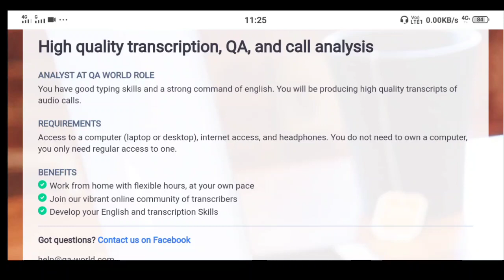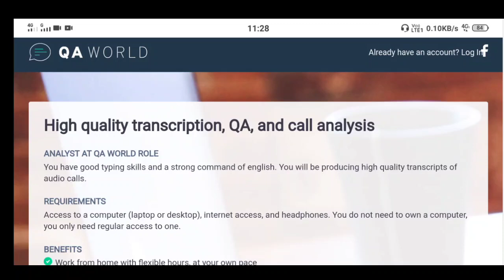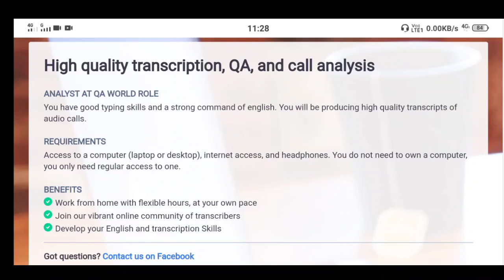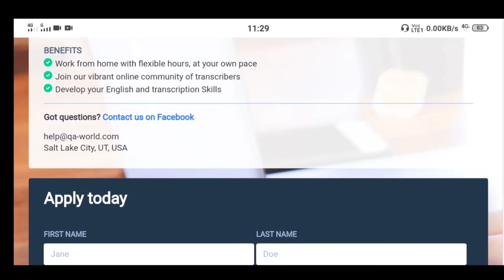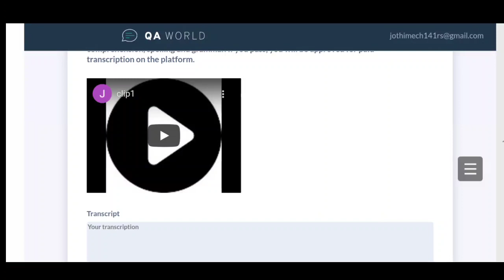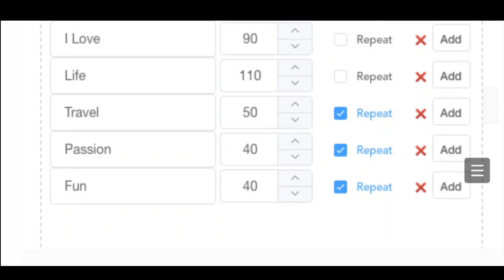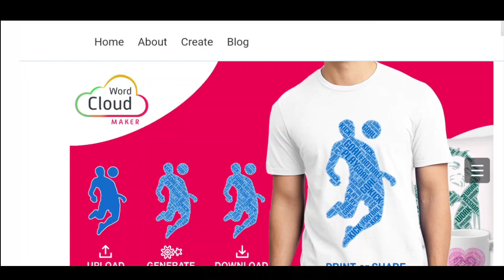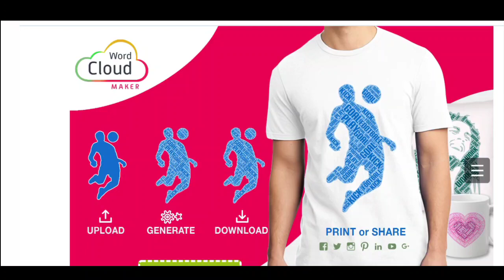Real Typing job|Daily Rs 1000| Create Art Job |home based jobs|without investment part time job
online application contact only watsapp